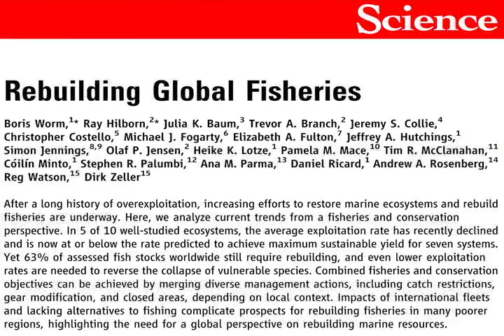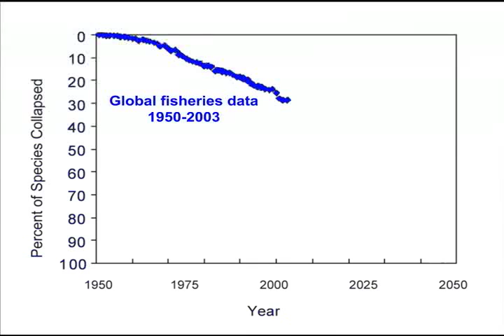Rebuilding Global Fisheries - Worm et al. Science paper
A groundbreaking assessment of marine fisheries and ecosystems reveals that overfishing has been reduced in several regions around the world, resulting in some stock recovery. Importantly, the work bolsters the case that sound management can contribute to the rebuilding of fisheries elsewhere.

The study is a result of a remarkable collaboration of 21 coauthors: Boris Worm, Ray Hilborn, Trevor Branch, Jeremy Collie, Christopher Costello, Michael Fogarty, Elizabeth Fulton, Jeffrey Hutchings, Heike Lotze, Pamela Mace, Tim McClanahan, Stephen Palumbi, Ana Parma, Daniel Ricard, Andrew Rosenberg, Reg Watson, and Dirk Zeller.

The project was based at the National Center for Ecological Analysis and Synthesis (NCEAS), funded by the National Science Foundation and the University of California, Santa Barbara.